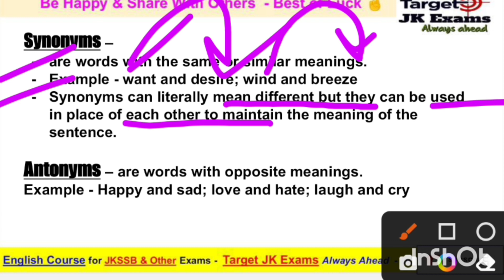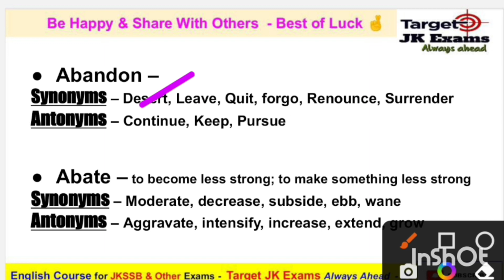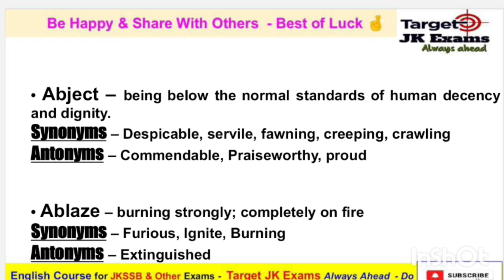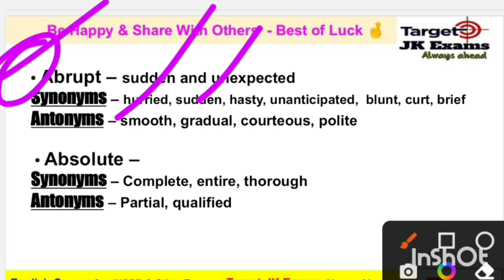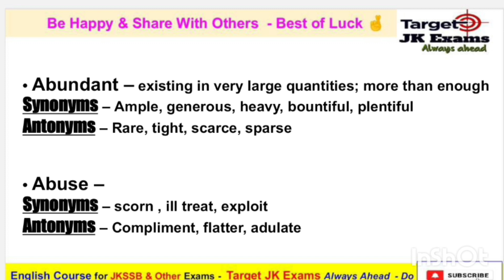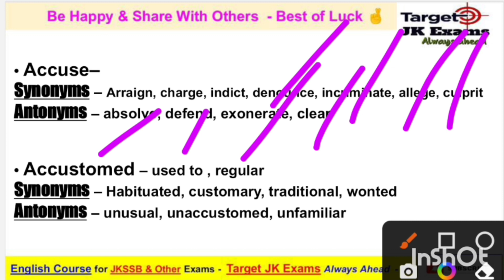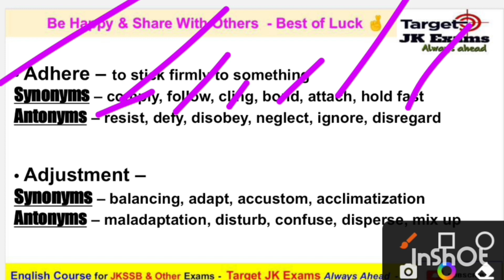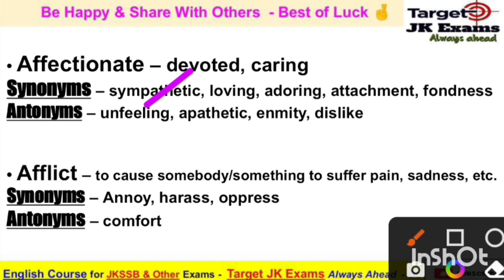General English ll Synonyms and Antonyms Part 1 for JKSSB exams by Rakesh Sir I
General English ll Synonyms and Antonyms Part 1 for JKSSB exams by Rakesh Sir I ‎@SahilThakurJammu